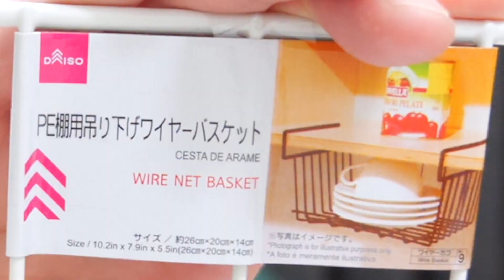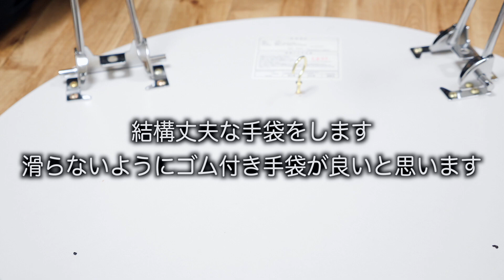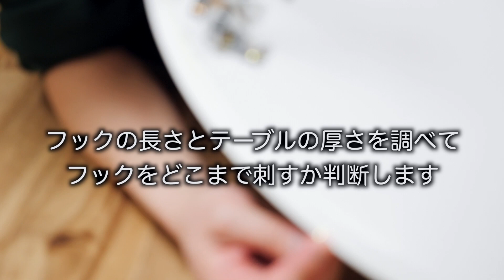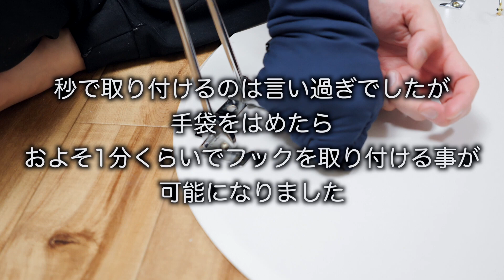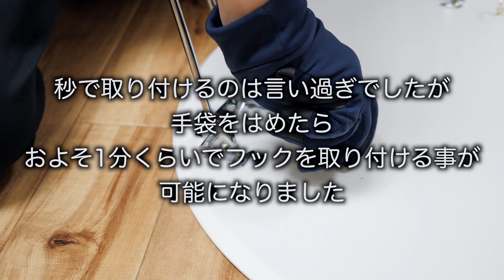【100均】簡単DIY テーブル下に収納棚を作る！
「ダイソーの商品でお手軽にDIY」
キッチン等に取り付ける網棚を改良して、テーブル下の収納を作りました。
最初は結構、力が必要で難しいかと思いましたが、手袋をすればあっという間に出来ちゃいます。
僕はDAISOで購入しましたが、セリア(Seria)等の100円均一の似たような物で代用できると思います。網棚のようなフックに引っ掛けられる物なら大体活用できます。

【是非見て欲しいドラマ動画プレイリスト】

《編集ソフト》
 iPhone iMovie

〈撮影機材〉
iPhone SE
SONY FDR-AX55
Panasonic LUMIX DMC-GH5S
LUMIX G X VARIO 12-35mm F2.8 ASPH.
LUMIX G LEICA SUMMILUX 15mm F1.7 ASPH.

 : DOVA-SYNDROME
参考: Blu-ray&DVD、TV、CM、PV、MV、劇場版映画